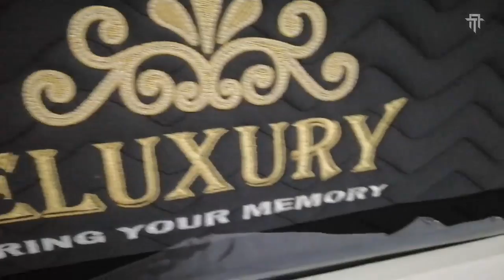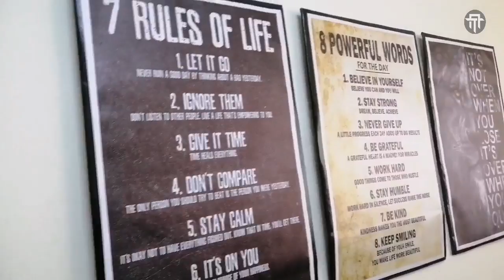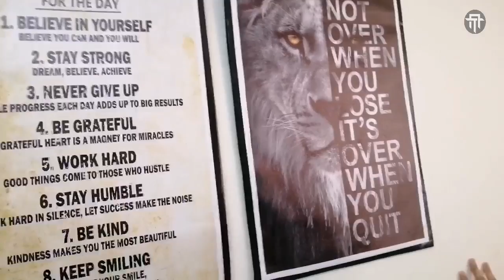FULL VIDEO OF MY ROOM TOUR it's EPIC! | Allendrei Tan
Today my mom edited my room tour video. because the last video we uploaded is devastating because my mom is busy editing the video and the premier is will going to start minutes an ago that day.